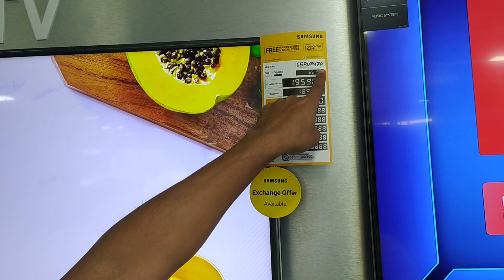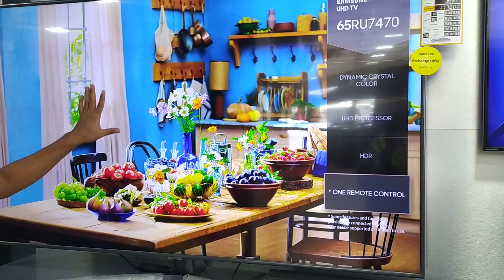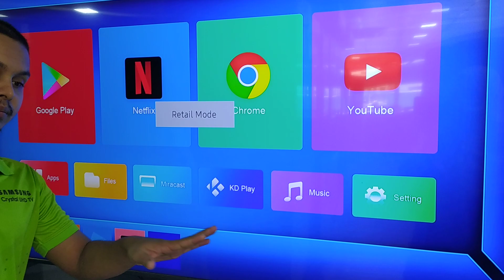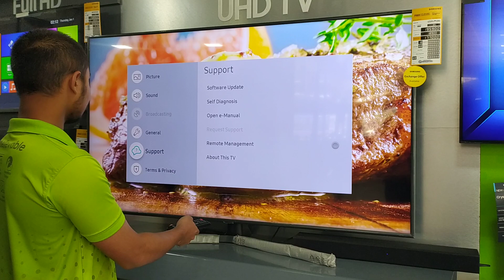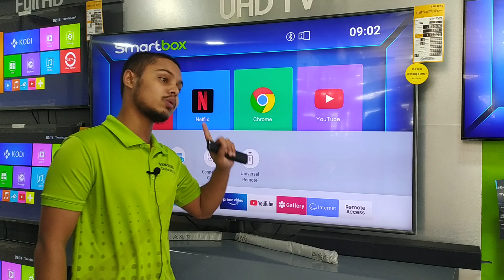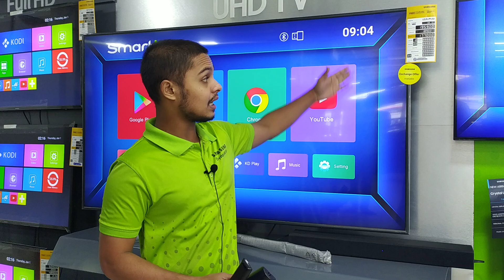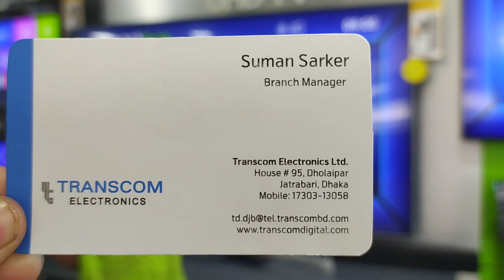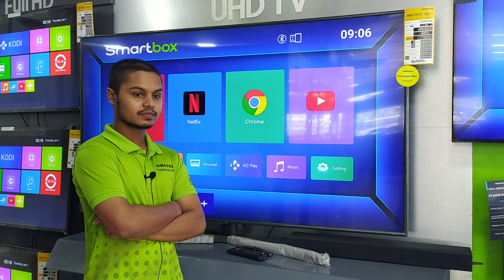Samsung 65" UHD 4K Smart TV Price |Samsung smart TV Price in Bangladesh | Android TV Collection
Samsung 65" UHD 4K Smart TV Price | Samsung Smart TV Price in BD | Samsung স্মার্ট টিভির বর্তমান দাম|
Showroom Address-
Transcom Electronics
Dholaipar, Dhaka
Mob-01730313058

Samsung smart TV Price inBangladesh. Samsung smart TV price.Samsung smart android tv collection.Samsung TV new offer 2021.Samsung 4k UTH smart Android TV Price.Samsung smart TV Best collection.Singer smart tv